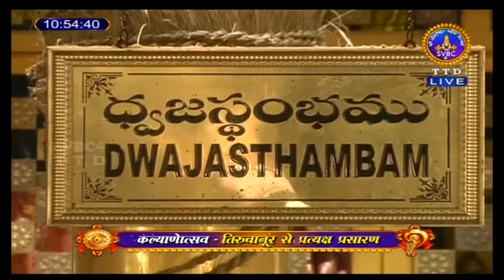Sri Padmavathi Ammavari || Kalyanotsavam || Tiruchanoor || SVBC4 Hindi || 28-06-2022 || SVBC TTD